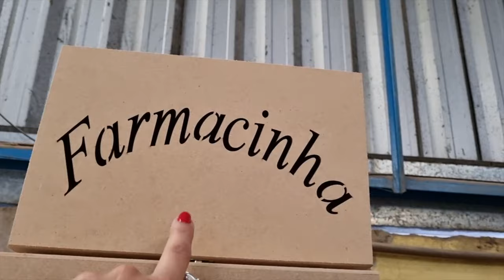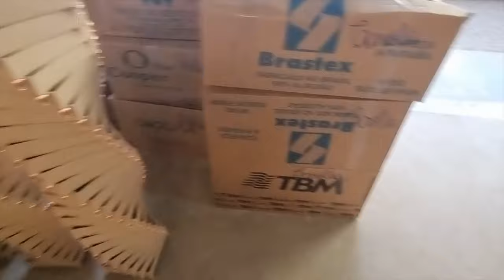Visita e minhas escolhas na MDF na WEB!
No vídeo de hoje, eu mostro a minha visita na fábrica da MDF na Web e minhas escolhas!

Lembrando que a loja funciona APENAS ONLINE. Para fazer suas compras é só acessar o

Você vai se encantar com a diversidade de peças e modelos que eles fabricam! E eu recomendo todas de olhos fechados!

Se você gostar do vídeo, curta e compartilhe :)